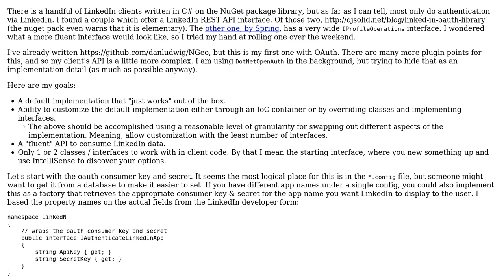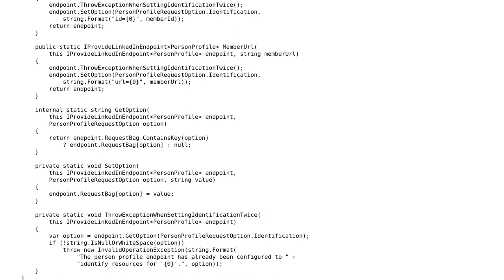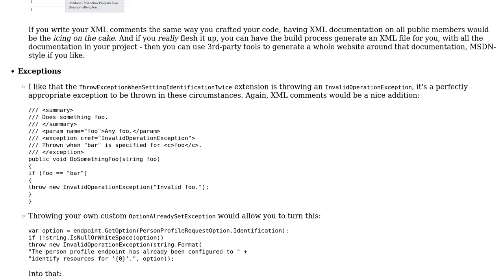Code Review: Fluent LinkedIn REST API client interface design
With thanks & praise to God, and with thanks to the many people who have made this project possible! | Content (except music & images) licensed under CC BY-SA | Music | Images & others | With thanks to user Mathieu Guindon user Jamal user danludwig and the Stack Exchange Network Trademarks are property of their respective owners. You are responsible for your own actions.